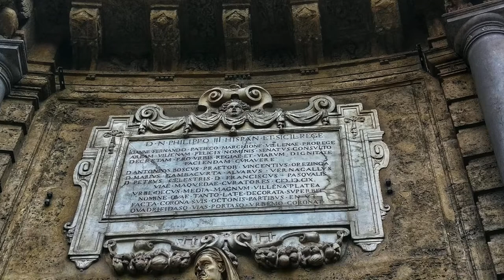Palermo Sicily Travel Photographs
Palermo Sicily Travel Photographs: I can say that traveling and designing are my full-time job. LOL I'm location-independent. I'm not a travel vlogger but I can answer your questions on anything about traveling.

Palermo is the capital of the Italian island of Sicily. Spent a few days there before we flew off to Turkey. Parking in Palermo was a nightmare. So, if you're just planning on visiting Palermo for a few days, don't rent a car. :) Anyway, this city is beautiful. The churches are magnificent. We had a good time there.

🗣If you like to see more of my wor, check out my profile on Fiverr
🗣 Let's be friends!! ヅ
♥About: My name is Jet and I am a Computer Programmer by profession. I quit the programmer's world a long time ago and focused on designing and selling printables such as planners, journals, trackers, business forms, resumes, logbooks, prayer journals and so much more. If you're like me who loves designing these wonderful things or if you're just starting out, please don't be shy to SUBSCRIBE to my channel and I will share with you lots of tips and tricks.
🗣If you like to see more of my designs, check out my profile on Fiverr